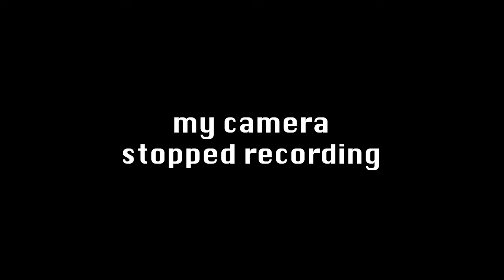My 2024 Goals + Plans for Achievement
Happy new year!! Starting this year off strong with a goals video & how I plan to achieve them. Enjoy!